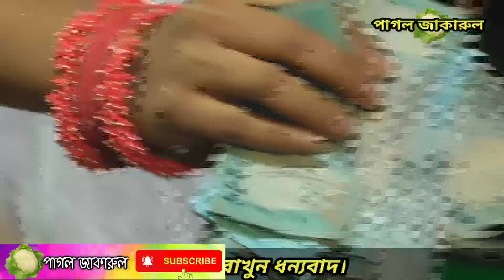বিউটি সরকারের বিরহ বিচ্ছেদ/বলবোনা গো আর কোনো দিন ভালোবাসো তুমি মোরে/beutye sorkar New bicched Baul.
Song   :-
Singer :-
Director:Crazy Jakarul

Camera: Crazy Jakarul YouTube Channel Team Occurred: Crazy Jakarul Baul Separation Team, at the beginning the YouTube authorities expressed congratulations and gratitude. For this reason, the crazy Jakarul YouTube team is grateful to the authorities. This Baul Separation Song has been uploaded with the permission of all audience listeners and members of the Short Authority.
ক্যামেরা: পাগল জাকারুল ইউটিউব চ্যানেল টিম সংঘটিত: পাগল জাকারুল বাউল বিচ্ছেদ টিম শুরুতে ইউটিউব কর্তৃপক্ষ অভিনন্দন এবং কৃতজ্ঞতায় প্রকাশ করে। কারণ এই বিশাল প্লাটফর্মে যদি ইউটিউব আমাদের মত ক্ষুদ্র নির্মাতাদের অনুমতি না দেয় তবে আমার সংস্কৃতি বিশ্ব দরবারে উপস্থাপন করার সুযোগ আমরা পেতাম না। এ কারণে পাগল জাকারুল ইউটিউব টিম কর্তৃপক্ষের কাছে কৃতজ্ঞ। এই বাউল বিচ্ছেদ গান সকল দর্শক শ্রোতা ও সংক্ষিপ্ত কর্তৃপক্ষের সদস্যের পারমিশন এ আপলোড করা হয়েছে।
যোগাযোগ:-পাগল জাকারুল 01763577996